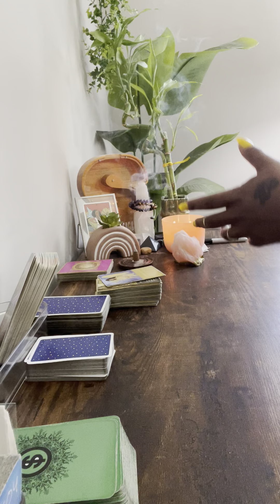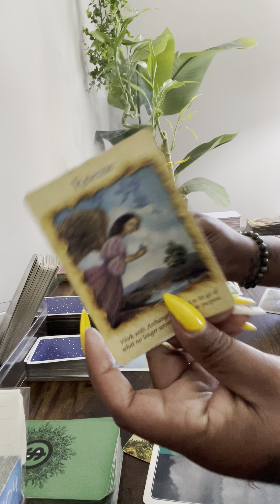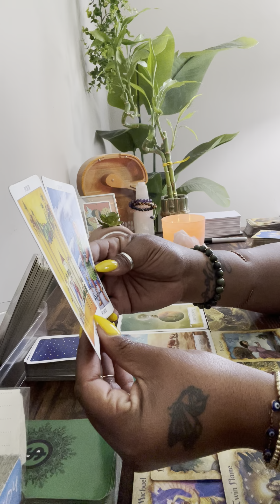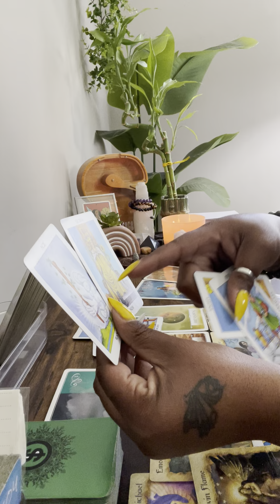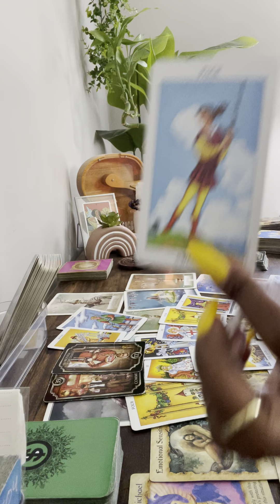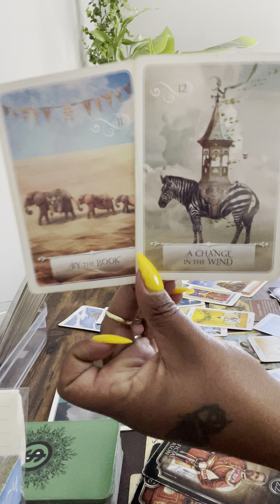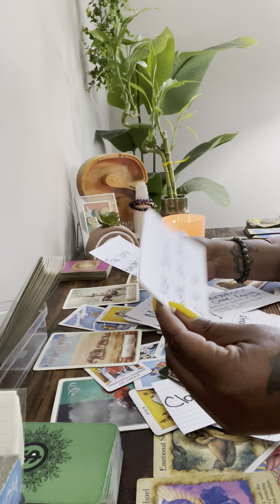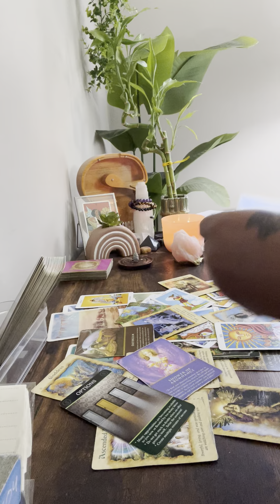Spirit put many reputable 👁 on u while they worked this out behind the scenes…Towers…Replacements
🤴🏾Kaylon🤴🏾🙏🏾🕊🪶❣️